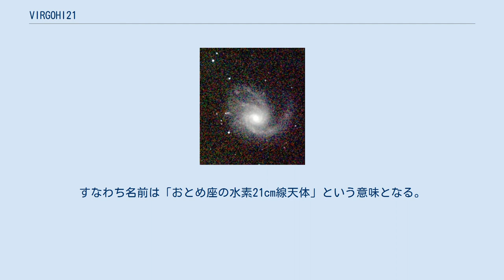VIRGOHI21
VIRGOHI21(VirgoHI 21)とは、地球から見ておとめ座の方向に5000万光年離れた距離にある天体である。
初の暗黒銀河の候補である。
 VIRGOHI21は、2005年2月におとめ座銀河団の中で発見された。
暗黒銀河は、光る物質である恒星をほとんど、あるいは全く含んでおらず、光らない物質であるダークマターにより支えられている銀河程度の大きさの仮想上の天体の事である。
VIRGOHI21以前にも、HE 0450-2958やHVC 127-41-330のような暗黒銀河と予想された天体はいくつかあったが、極めて有望な候補として上がった天体としてはVIRGOHI21が初めてである。
なぜならば、今まで暗黒銀河とされた候補は、その後の観測でわずかながら恒星を含んでいる事が分かった天体がほとんどであるが、VIRGOHI21は、恒星が全く発見されなかったからである。
 暗黒銀河の名の通り、VIRGOHI21には恒星が全く無いため、光学望遠鏡では全く見えない。
VIRGOHI21は、中性水素の21cm線によってのみ観測する事が出来る。
水素の量は太陽質量の1億倍ある。
ドップラーシフトの観測では、地球から見て秒速2000kmという高速で遠ざかっている。
秒速200kmの速度幅から予測される視等級は12等級以上であるが、実際の視等級は、B等級で21.5等級以下である。
直径は少なくとも5万2000光年以上ある。
 VIRGOHI21は、異なる位置では異なる方向へと運動しているように見える。
これは渦巻銀河などにみられる回転運動であると考えられる。
VIRGOHI21はあまりにも高速で回転運動をしているので、水素の質量のみでは銀河の形を保つ事は出来ない。
その回転速度は、水素の質量で保てる速度の1000倍を超えている。
これは、通常の光っている銀河でも同様の問題を抱えており、銀河の回転曲線問題と呼ばれている。
この問題の解消には、一般的には光らないダークマターの存在を仮定するが、VIRGOHI21の場合、その量は太陽質量の500億倍もあると考えられている。
これはVIRGOHI21の水素の量の500倍であり、通常の銀河と比べると割合はかなり高い（通常の銀河は50倍である）。
通常の割合から行けば、VIRGOHI21は極めて明るい銀河でなければならず、このことは、VIRGOHI21が暗黒銀河であることを強く示唆する。
しかし、その挙動は修正ニュートン力学と矛盾して見える。
この問題を解消するために、回転運動は水素の雲が手前にあることによる錯覚であるという説もあるが、やや無理がある。
 M99の近赤外線画像。
向かって右側に伸びる腕の先にVIRGOHI21がある。
 VIRGOHI21は暗黒銀河ではないとする説もある。
それは、VIRGOHI21のすぐ近くにある銀河M99が、M98と重力相互作用を起こした結果伸びた「潮汐の尾」であるとする解釈である。
具体的には、M99のすぐ近くをM98が秒速900kmで過ぎれば、このような尾が伸びるとされている。
実際、VIRGOHI21とM99の腕は、VIRGOHI21の方向へと流れる中性水素ガスの流れによって繋がっているように見える。
 しかし、この説には異論も多い。
具体的には、もし相互作用によって伸びた尾ならば、あまりにも高速であるのでおとめ座銀河団を飛び出してしまうことや、M98の重力によってM99から尾が引き出されるとすると、その方向が観測とは逆向きになる必要があること、さらに、尾が恒星などの光る物質を全く含まず、暗黒物質ばかりを尾として伸ばすのはおかしいという意見である。
 逆に、M99の腕は、VIRGOHI21の重力によって伸ばされたものであるという説もある。
なぜならば、M99の腕は、近くの重力源に引き伸ばされて見えるが、その重力源が光学的には全く見えなかったからである。
この重力源が、暗黒銀河であるVIRGOHI21であるとすれば、M99の腕と中性水素ガスでつながっており、VIRGOHI21へ流れている事実への説明がつく。
 宇宙誕生後、恒星がまだ無かった時代は、水素ガスが集まって銀河の形をしていたとしても、その全ては光らない暗黒銀河であったと考えられている。
暗黒銀河の発見は、銀河の初期形態に関して何かの情報をもたらすかもしれない。
 VIRGOHI21のVIRGOはおとめ座の英名である。
HIは中性水素、21は水素線の長...